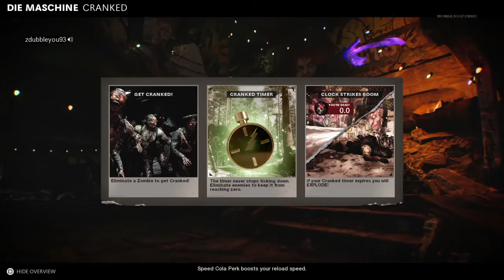Call of Duty®: Black Ops Cold War_20210114231848